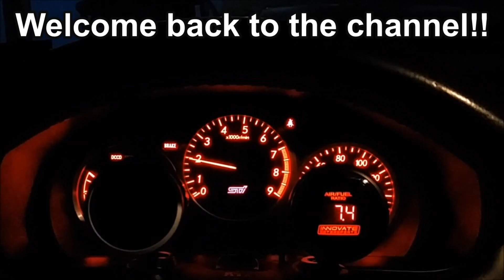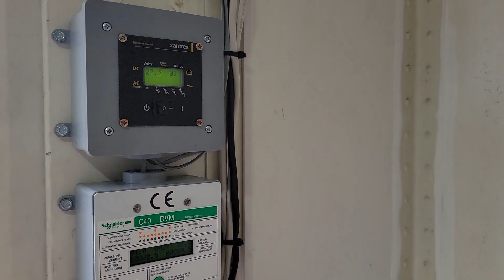Abel LMTV build part 157 (radiant floor heating layout and mohawk 30 year luxury vinyl planks)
Accomplished quite a bit today as things are coming together...

PEX AL Radiant floor tubing
PEX crimper tool
PEX clamps
2 loop radiant heat manifold